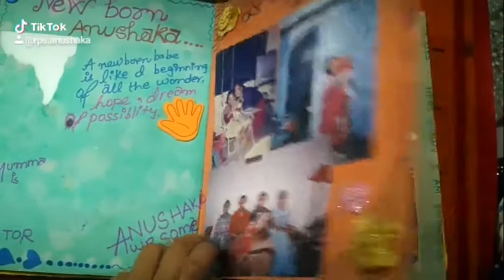Papa main choti si badi hogayyi q?